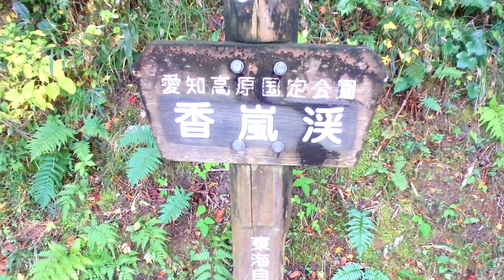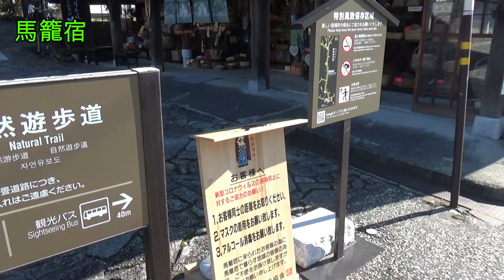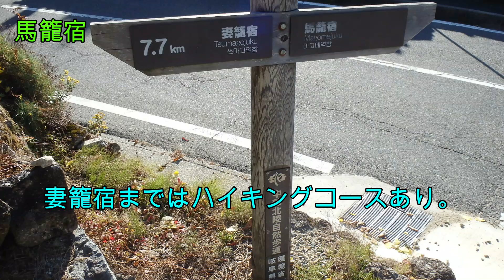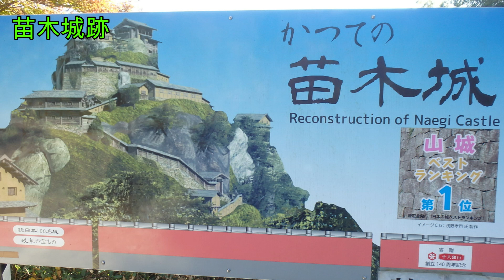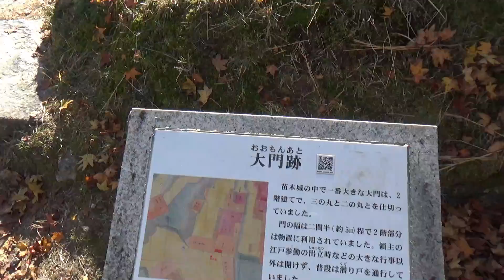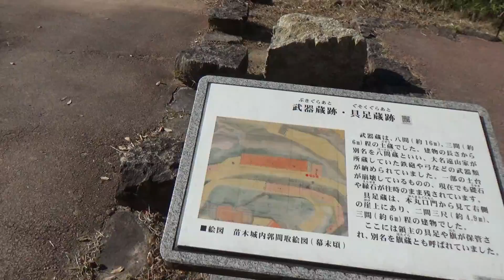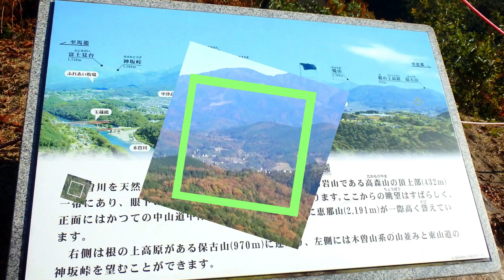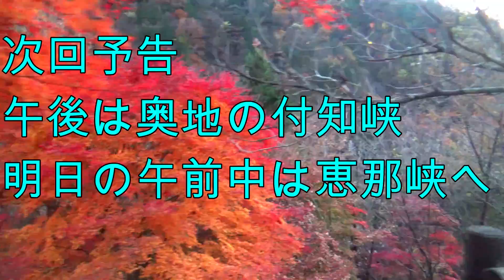東濃/西三河旅行 紅葉周遊 vol.1 馬籠宿・苗木城跡編 ドライブ モデルコース おすすめ 絶景 秘境 観光 中山道 中津川 2020 秋 Autumn leaves Autumn foliage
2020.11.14撮影 音あり、高画質(720p以上)でご覧ください。
いつものGoProでの撮影ではないので画質が多少落ちております。

東濃／西三河　紅葉周遊 vol.1 馬籠宿・苗木城跡編 ドライブ モデルコース おすすめ 絶景 秘境 観光 歴史 中山道 中津川 遠山氏 2020 秋
Autumn leaves autumn foliage 【SONY CX-470】

0:00 ダイジェスト
1:07 オープニング
2:34 馬籠宿
7:14 苗木城跡
12:37 本丸玄関跡・天守台
14:58 川上屋　手賀野店